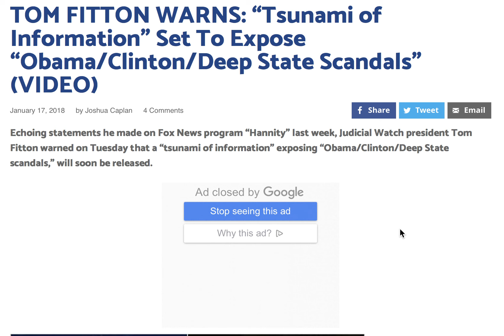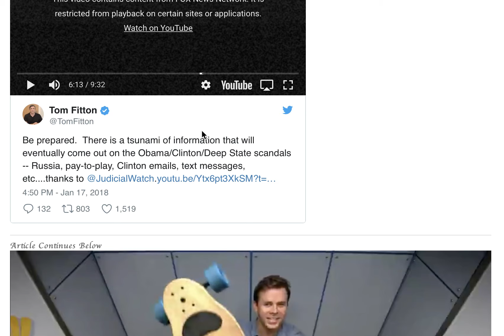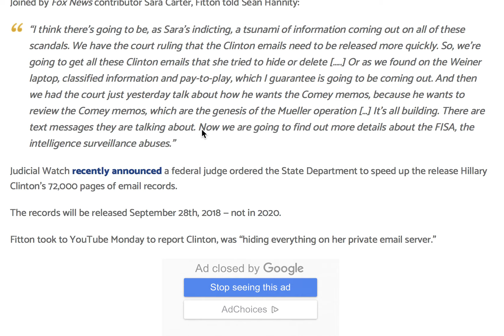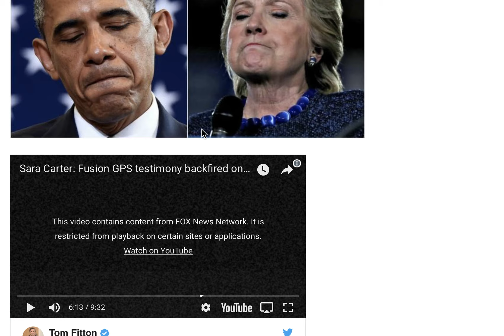TOM FITTON WARNS "TSUNAMI OF INFORMATION" SET TO EXPOSE OBAMA:CLINTON:DEEP STATE SCANDALS!